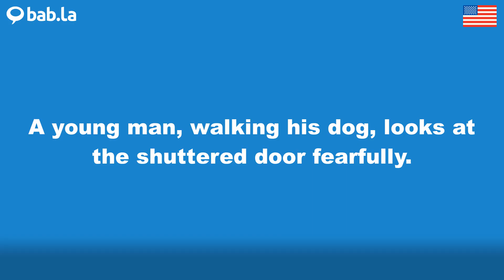FEARFULLY pronunciation | Improve your language with bab.la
Improve your spoken English by listening to FEARFULLY pronounced by different speakers – and in example sentences too. Learn and love languages with bab.la.